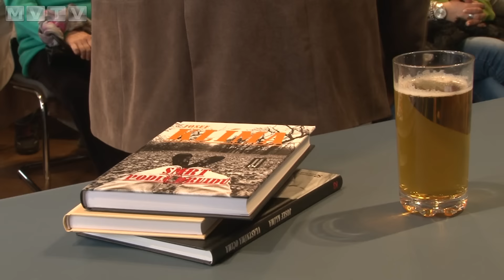Josef Klíma navštívil Aš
Jak se změnila investigativní práce v průběhu let, který případ má spojený s naším regionem, kdy měl strach či co ho kromě novinařiny baví. Nejen o své zajímavé práci hovořil známý český investigativní novinář, spisovatel a hudebník Josef Klíma při besedě v Muzeu Ašska.